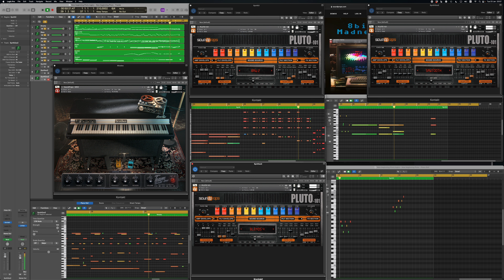New Beginning - PLUTO Series Demo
New Beginning  -  PLUTO Series Demo  - Vintage Synthesizer